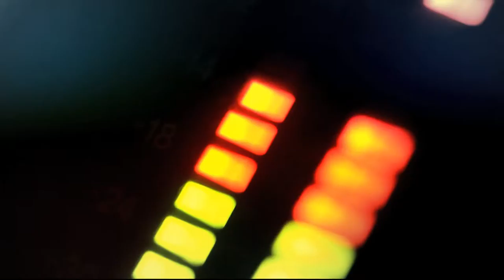Implicaciones del pagadiario en la ciudad[Punto de Giro] Telemedellín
Analizamos las implicaciones del pagadiario en la ciudad de Medellín  en compañía del Concejal Ricardo Yepes y Alejandro de Bedout, director del Banco de las Oportunidades.